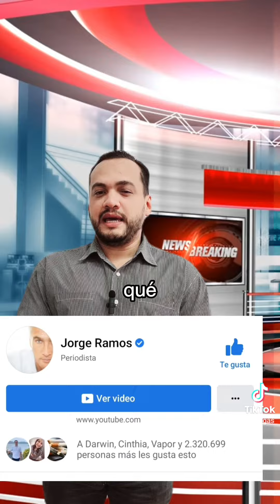🚨𝐈𝐍𝐂𝐑𝐄𝐈𝐁𝐋𝐄⚠️Cambios en las Redes de Meta Instsgram y Facebook